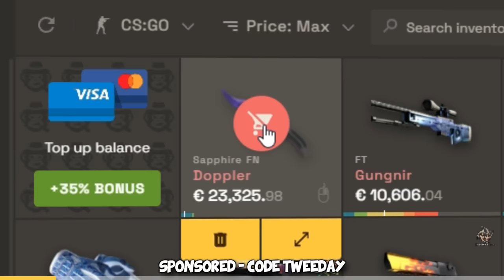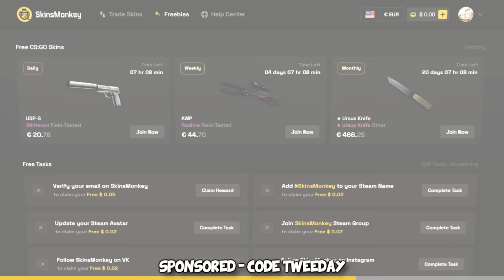I got BANNED AGAIN for my troll plays...